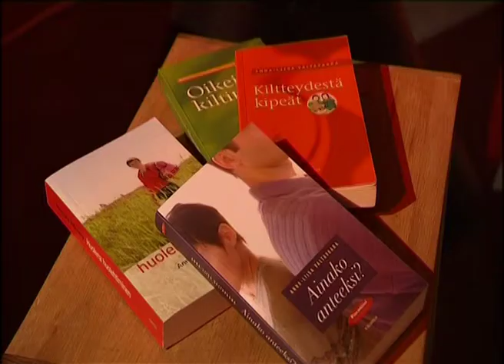Anteeksianto prosessina/ Puoli seitsemän, TV1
Elämäntaidonvalmentaja Anna-Liisa Valtavaara antaa ymmärryksen anteeksiantoon. Toimittajana on Helena Lappeteläinen. Puoli seitsemän-ohjelmassa vieraana Pauli Aalto-Setälä.